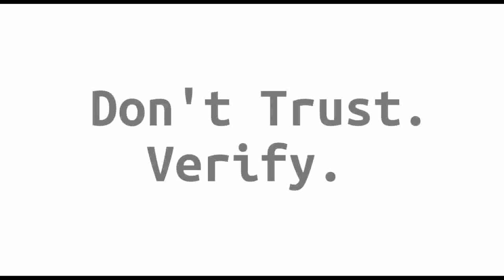Block Digest #263 - Tesla Saves Bitcoin! Praise Elon!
Welcome to episode #263 of Block Digest! (Monday, April 5th 2021)

US Federal Court Orders Circle and Poloniex to Provide the IRS Info on Customers Who Have Transacted More Than $20K Worth of Bitcoin Between 2016 and 2020

PHP's Git Server Hacked to Add Backdoors to PHP Source Code

Tether Truthers Lose Their Minds!